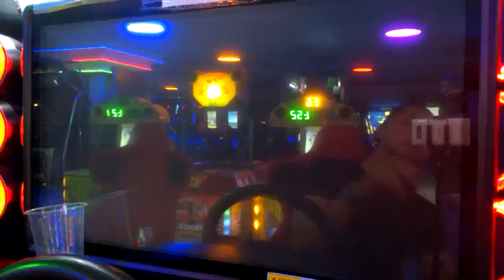20171129 SHARK BRZ vs ★M@X★ STI